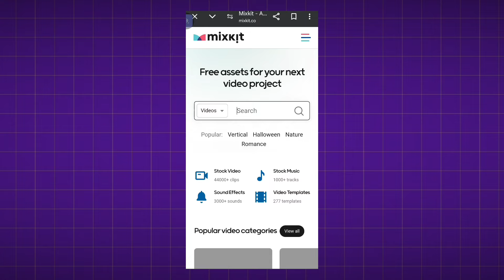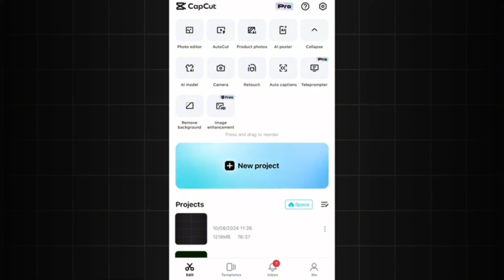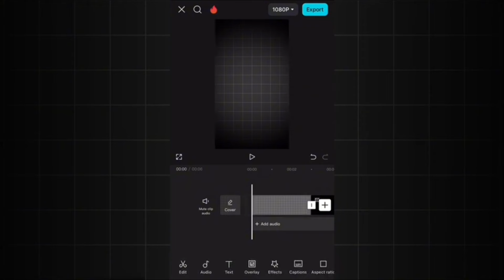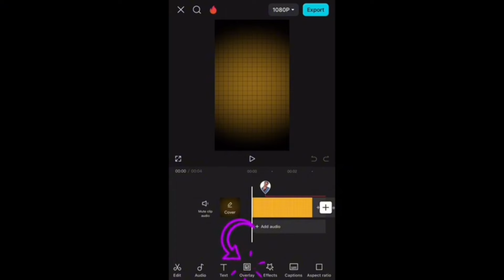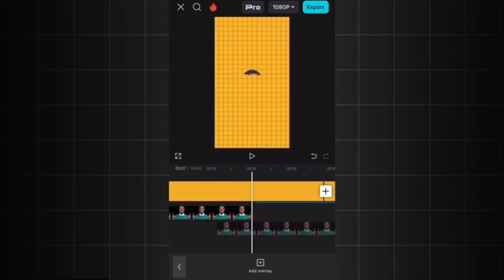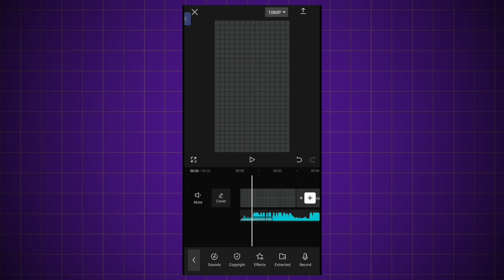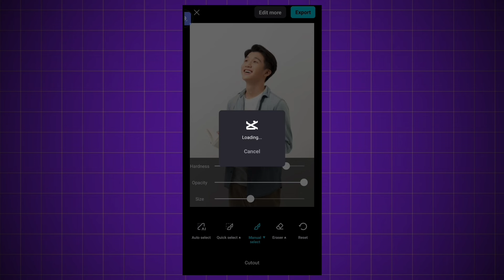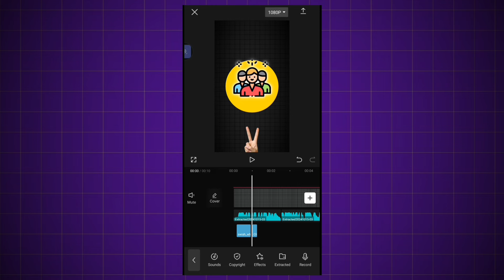Basic to Advance Editing in Capcut| Edit like Prol Capcut full course in Pashto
Capcut full course
Capcut complete course in Pashto
viral video editing in Capcut pashto
Capcut basic to advance video editing full course in Pashto
Earning app website in Pashto
Complete Capcut mobile video editing course in Pashto
Pashto video editing course
short reel editing in Capcut
Capcut course in Pashto
how to edit videos in Capcut in Pashto
Capcut full course
Pro level editing in Capcut
Capcut  in Pashto
Pashto